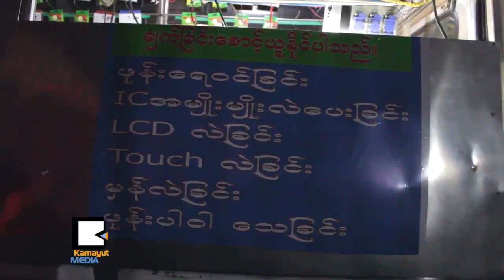ေ​ရြ​႕လ်ား​ဖု​န​္းျ​ပင္ဆို​င​္ေ​လး ဘယ​္ေ​န​ရာ​ေ​တြ​မွာ ရွာ​ေ​တြ​႔ႏ​ိုင္မ​လဲ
လ​မ​္း​သြား​ရ​င​္း ဖု​န​္း​သံုး​ရ​တာ အဆင္မေ​ျ​ပ​လို​႔ျ​ဖ​စ​္ျ​ဖ​စ​္၊ ပ်​က​္ေ​န​တဲ့​ဖု​န​္း​ကို​ျ​ပင္ဖို​႔ ေ​မ့​ေ​န​ရင္ပဲ​ျ​ဖ​စ​္ျ​ဖ​စ​္ ရန္ကုန္မွာ ကား​တစ္စီး​နဲ​႔ ဖု​န​္းေ​တြ​လို​က​္ျ​ပ​င​္ေ​ပး​ေ​န​တဲ့ စြ​န​္​႔​ဦး​တီ​ထြင္သ​မား​ေ​တြ ရွိ​ေ​န​ပါ​တ​ယ​္။ သူ​တို​႔​ရဲ​႕ ဖု​န​္းျ​ပင္တဲ့ မို​ဘို​င​္းလ္ဆို​င​္ေ​လး​ေ​တြ​ကို ဘယ​္ေ​န​ရာ​ေ​တြ ေ​တြ​႔ႏ​ိုင္မ​လဲ။